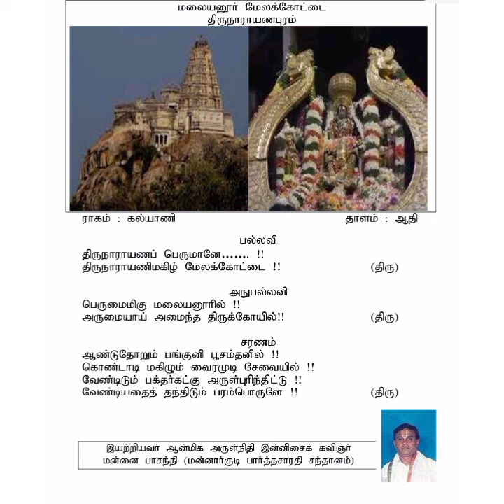Thirunarayanaperumane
Ragam: Kalyani
Aditalam
By Rukmini and Pankajashree